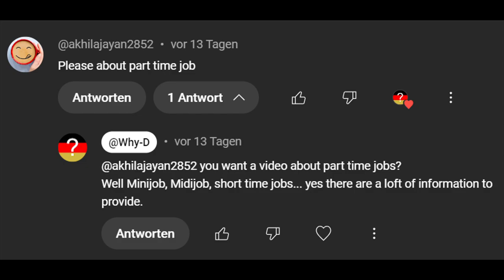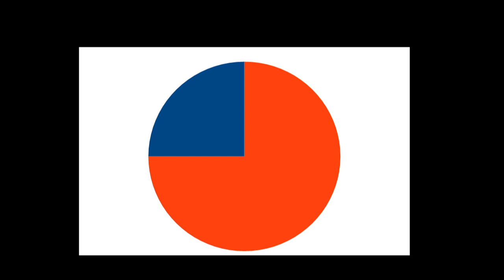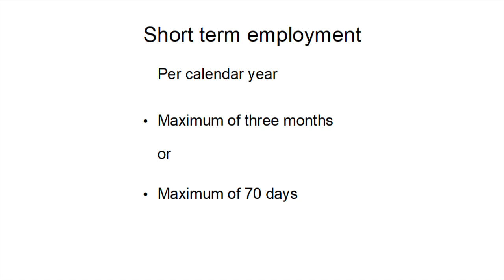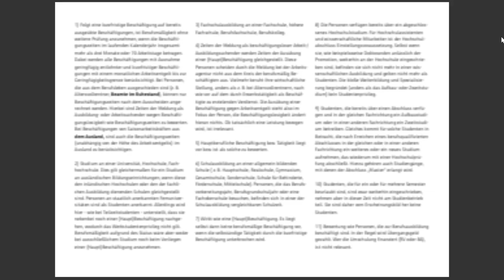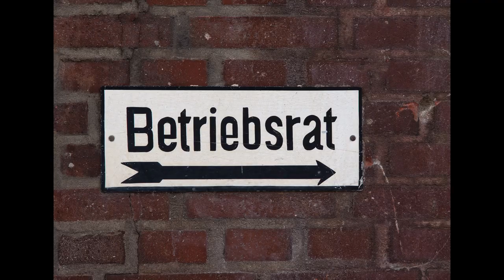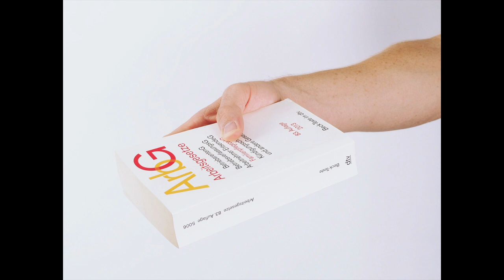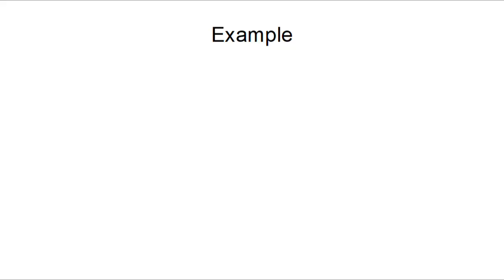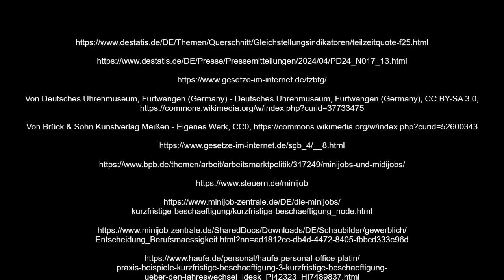Labor Law in Germany - Part time jobs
As requested, I took a closer look at part time jobs in Germany.
Do you know the difference between a minijob, a midijob, a short term job and a regular part time job?
When livinig in Germany, you know you need health care, and while in general all employees are treated in the same way, there are some part time jobs, where you pay no social contribution and sometimes even not taxes.

I will show how things are and as far as I know, why they are done that way and what is the history about this.

If you have any other things, you would like to know about Germany, just drop a message or write a comment.

Most picture and videos from Pixabay.

______Chapter________
00:00 Intro
01:35 Current situation
03:12 Different types of Part time jobs
09:23 Equal treatment
12:05 Am I allowed to have a side job?
13:44 Example
15:35 Outro